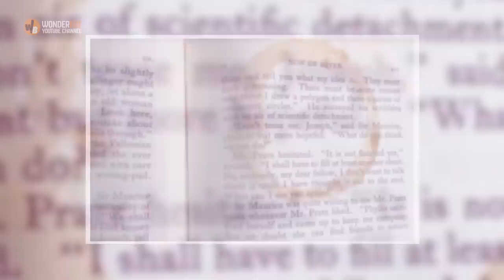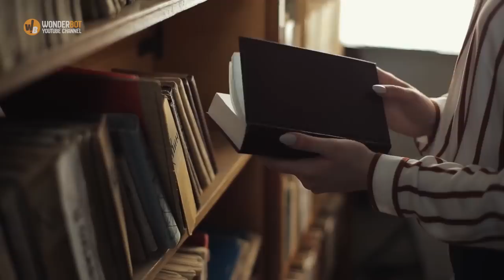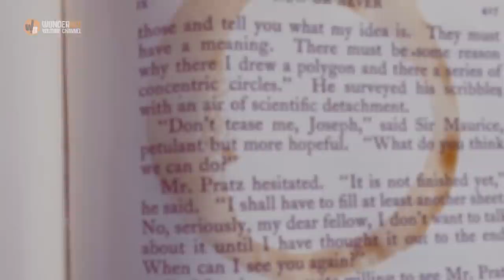Grandma Left a Fortune For Her But She Wouldn't Share With Her Sister